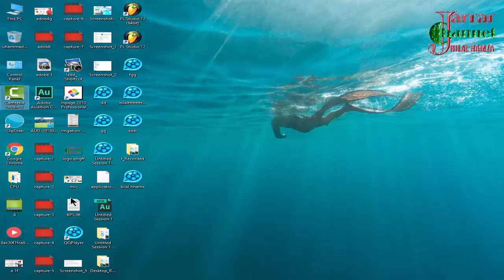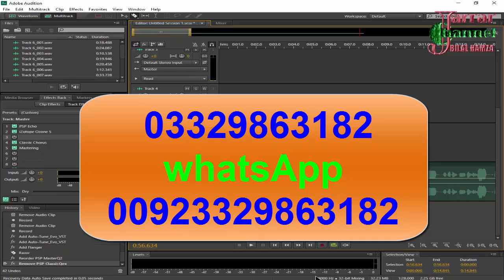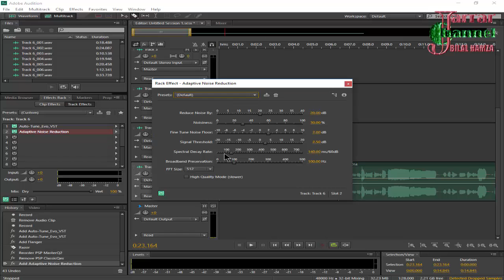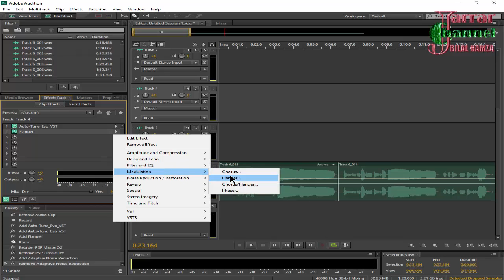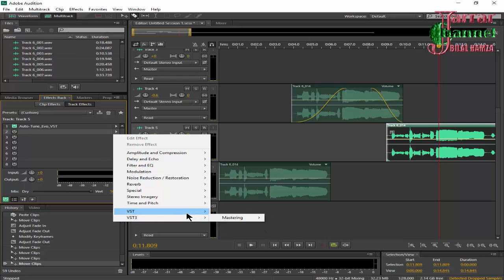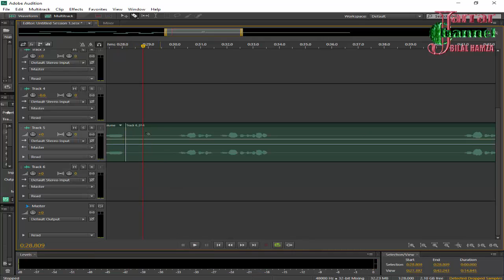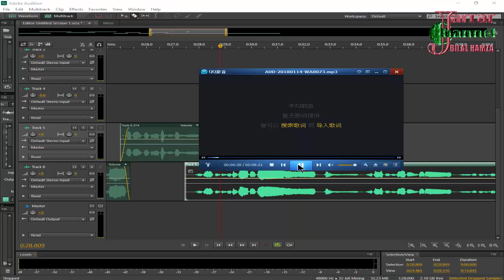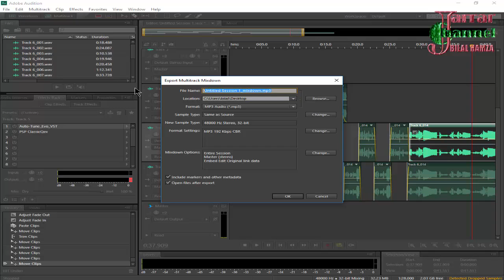Adobe audition Pashto tutorial #8